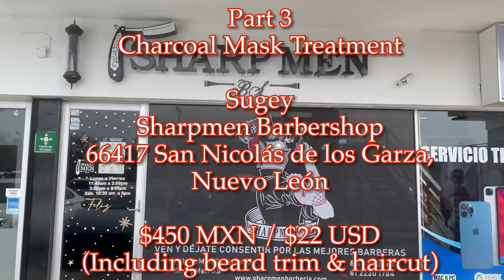💈 Charcoal Mask Treatment by “Sugey” in Monterrey at Sharpmen Barbershop! 🇲🇽 Mexico ASMR Part 3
Location : Monterrey, Nuevo León, Mexico 🇲🇽